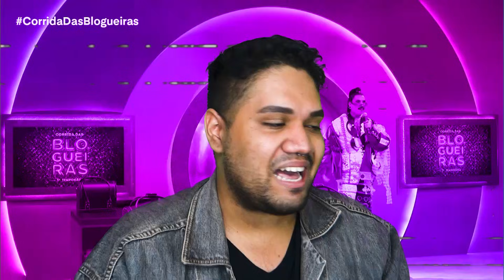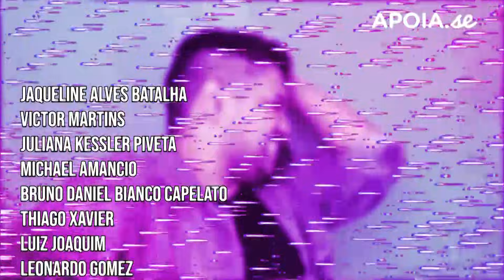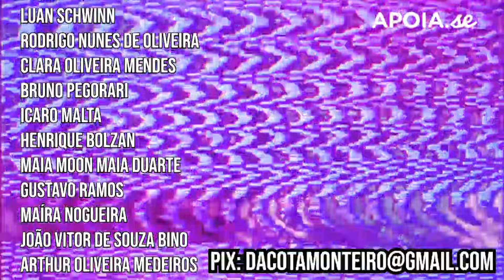[BITTERVIEW] • Corrida das Blogueiras 3 - Episódio 1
👉 QUER TER ACESSO AOS RUVIEWS COM ANTECEDÊNCIA, PARTICIPAR DE LIVES EXCLUSIVAS E GRUPO NO TELEGRAM COM A DACOTA E A PRODUÇÃO? SEJA UM APOIADOR DO CANAL ATRAVÉS DO APOIA-SE: